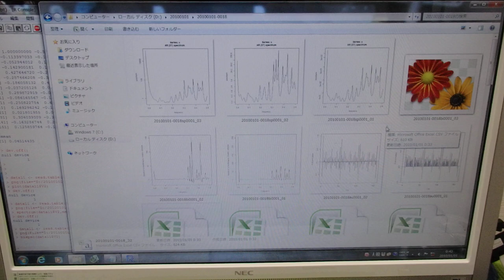超音波技術（多変量自己回帰モデルによるフィードバック解析） ultrasonic-labo